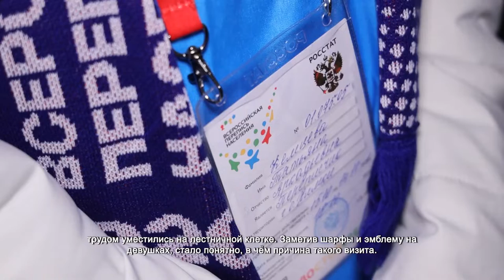Волонтеры помогают обновить статистические данные. 25.10.2021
Увидев за дверью целую делегацию, Лидия Крепкова поначалу даже немного растерялась. Волонтёры, оператор и корреспондент с трудом уместились на лестничной клетке. Заметив шарфы и эмблему на девушках, стало понятно, в чём причина такого визита. К Лидии Ивановне пришли переписчики. За несколько минут волонтёры записали все необходимые данные.